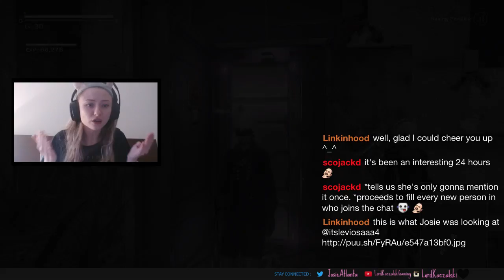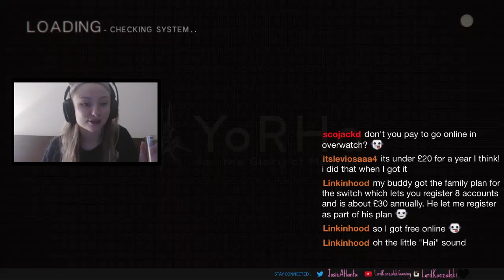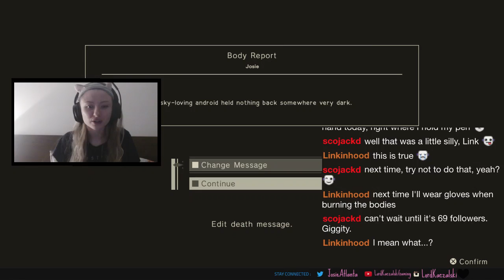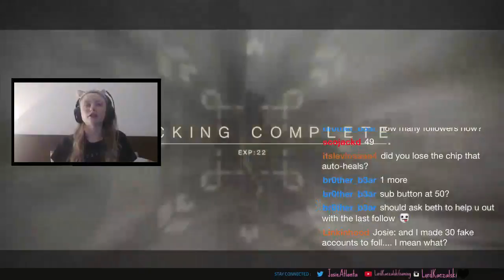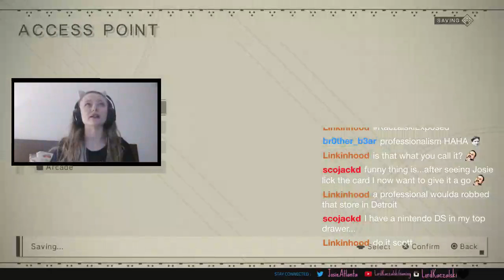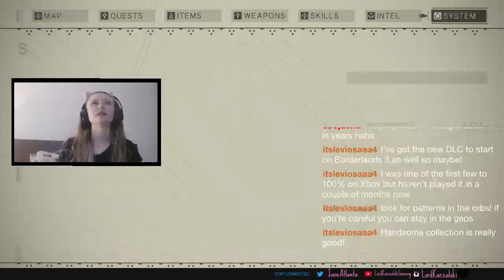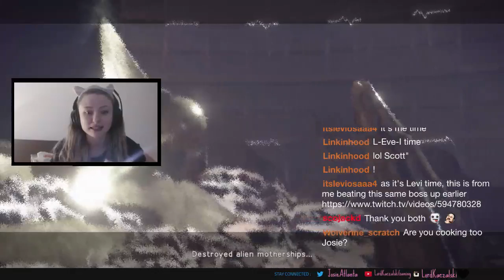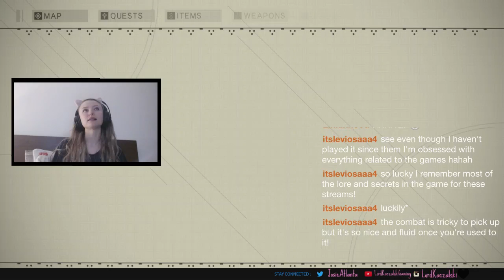WE'VE REACHED 50 FOLLOWS!! | It's Goliath time! | NieR:Automata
WE HAVE REACHED 50 FOLLOWERS!!! THANK YOU ALL SOOO MUCH!!
Part 15 of NieR: Automata [PS4]
Sorry there is no Part 14.. The past video continued broadcasting even when I ended the stream? Because it kept broadcasting I couldn't edit or export the video. I decided to delete it because I didn't want Part 15 potentially adding on to the 'continued' broadcast.
This stream we tackle Adam and the Goliath!